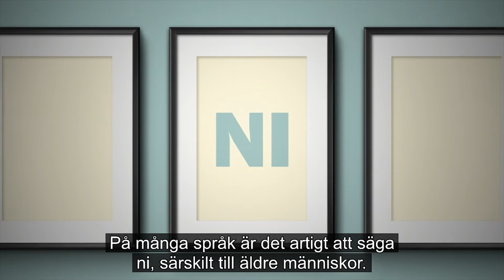Ska man säga "du" eller "ni" till en äldre person?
Hur tilltalar du äldre personer - ska man säga "du" eller "ni? Och hur är man artig på svenska? Klippet kommer från programserien Bästa babblet som produceras av UR. Se hela programmet på UR Språkplay

OM PROGRAMMET
Om hur vi kommunicerar muntligt i olika sammanhang. Hur vi förstår eller missförstår varandra beroende på hur vi pratar, och vilka ord vi väljer. Svenska ord och uttryck jämförs med motsvarande på andra språk. Till exempel hur vi är artiga på svenska jämfört med på persiska eller engelska. Eller vilka ord vi använder för att uttrycka känslor: hur skiljer sig till exempel svenska svordomar från arabiska?

Hej hej Sverige! är en enkel och inspirerande guide i hur Sverige fungerar. Vårt mål är att ge dig en grund i det svenska språket samt bidra med insikter om Sverige som kan vara värdefulla, intressanta och kul att känna till. Gör din röst hörd - vi lyssnar! Med oss kan du prata och ställa frågor som vi försöka besvara alla vardagar kl. 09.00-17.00. Serierna på Hej hej Sverige! produceras av Utbildningsradion (UR) som gör utbildningsprogram för bland annat SFI, studieförbunden och universiteten.